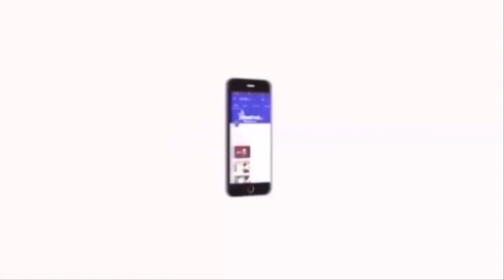வேகத்தடை அமைத்ததால் ஆதிக்க சாதியினர் ஆத்திரம்; தலித் மக்கள் மீது கொலைவெறி தாக்குதல் | Dalit